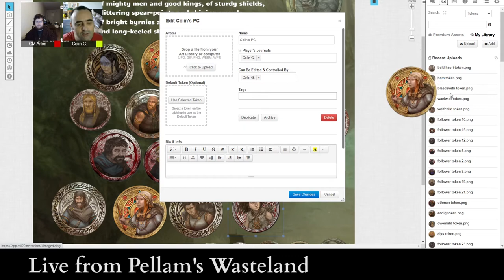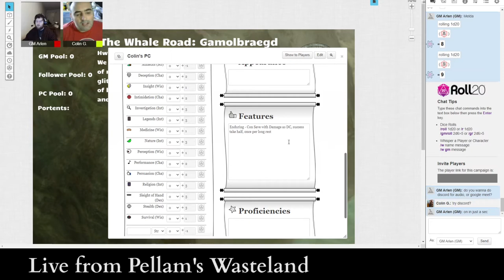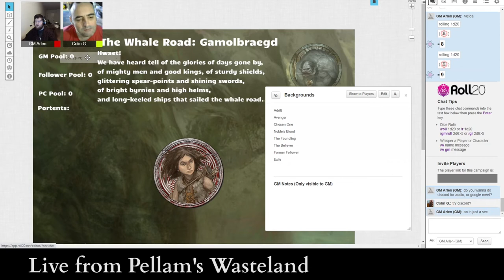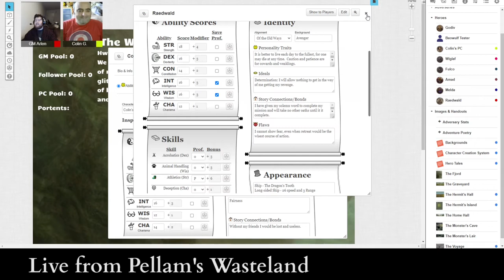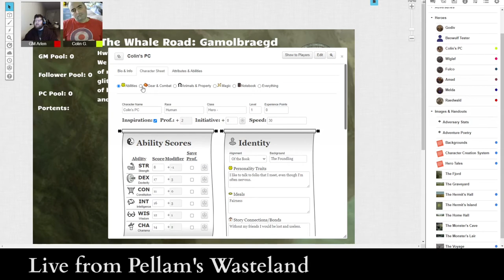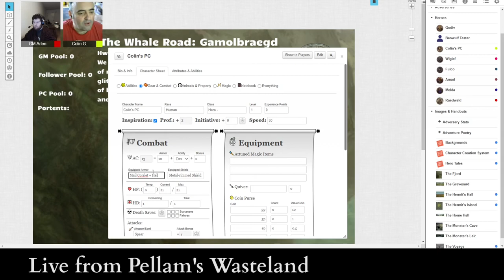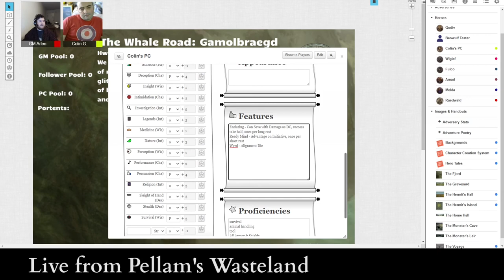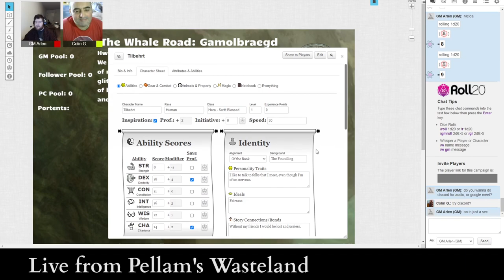How do I make a DnD 5e Beowulf Character - Beowulf 5e DnD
Have you ever asked yourself, how do I make a DnD 5e Beowulf Age of Heroes character? Listen as Arlen (Live from Pellam's Wasteland, podcast and Youtube channel) runs Spikepit through this entertaining generation process. Who doesn't like rolling up a character?

If you enjoy the show please consider joining the rest of the Pit Crew